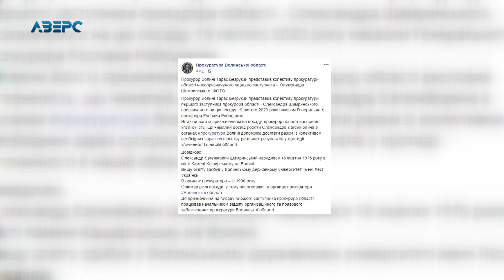Від батька – до сина: представили першого заступника прокурора Волинської області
Прокурор Волині Тарас Безрукий представив свого першого заступника - Олександра Шамринського. До призначення на цю посаду він працював начальником відділу організаційного та правового забезпечення обласної прокуратури. Дивлячись на сімейні зв’язки пана Шамринського, стає ясно, що він - невипадкова людина на таких високих посадах в прокуратурі. Та й зважаючи на тенденцію в подібних структурах - тут такого й не трапляється. Як то кажуть – всі свої.  Адже Олександр Шамринський є сином багаторічного очільника Ковельської та Луцької прокуратур Євгена Шамринського. З офіційної біографії Шамринського-молодшого відомо, що свій
«тернистий» шлях в прокуратурі він почав «торувати»  у 1998 році. Цікаво, що саме у цьому році його батько Євген Шамринський  став першим заступником прокурора Волинської області. А згодом, на початку нульових, працював на позиції виконуючого обов’язки прокурора області. Складається враження, що у волинській прокуратурі головне - приналежність до якоїсь прокурорської династії. Бо ж виходить, що тут посади передаються від батька до сина у спадок - наче сімейна реліквія.